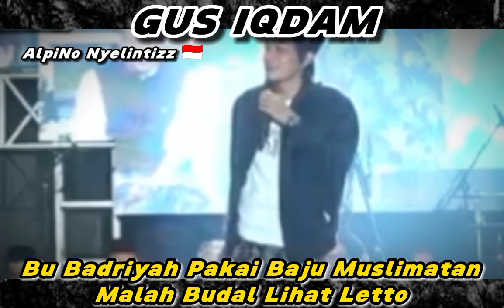Gus IQDAM Bu Badriyah Pakai Baju Muslimatan Malah Budal Lihat Letto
Gus IQDAM lucu poll Bu Badriyah Pakai Baju Muslimatan Malah Budal Lihat Letto